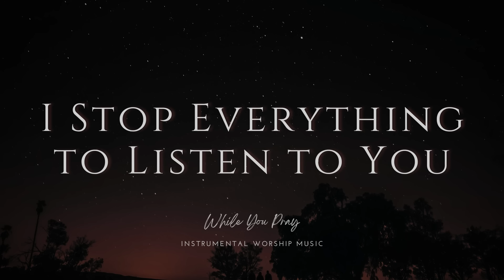I Stop Everything to Listen to You | Instrumental Worship Music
I Stop Everything to Listen to You / Instrumental Worship Music / While You Pray

🎹 Produced by Clayton Azuos